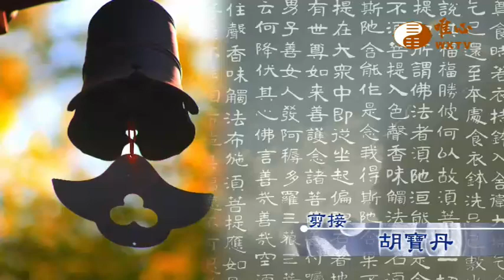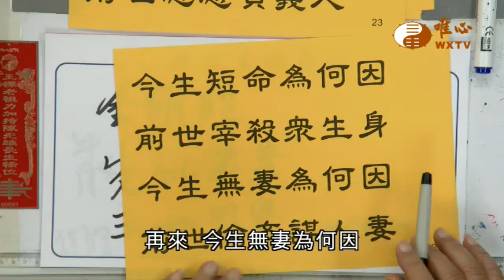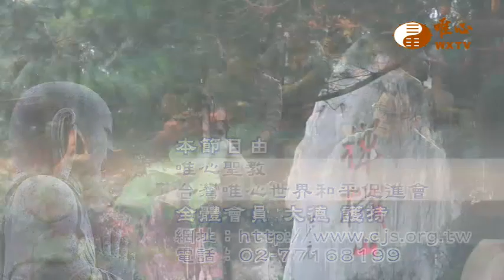【金剛般若波羅蜜經793】｜ WXTV唯心電視台